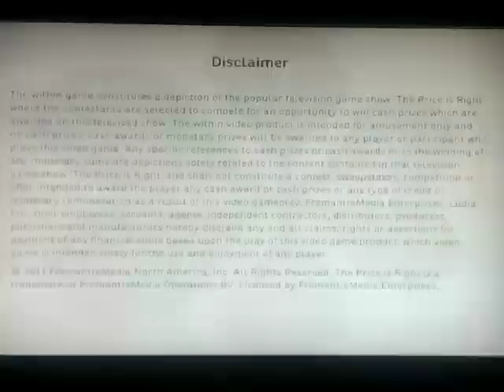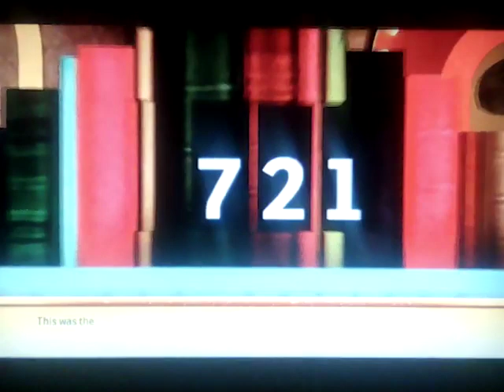Temopanda92 31st Birthday Special Episode 18 (In memory of Bob Barker (1923-2023))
Todays Game Of The Day: The Price Is Right Decades for Playstation 3.

Don't forget to head on over to AubreyS1987 (‎@BreezyAubsStation87  ) at 7PM EST/4PM EST for an all-new episode of his 25 Days of Wheel.

Today's episode is in memory of Price Is Right host Bob Barker (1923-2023)